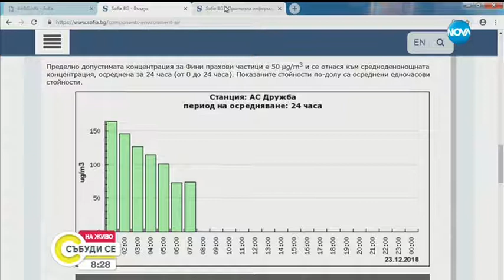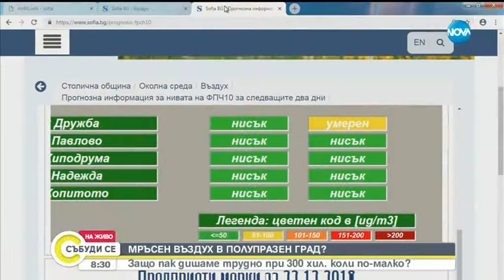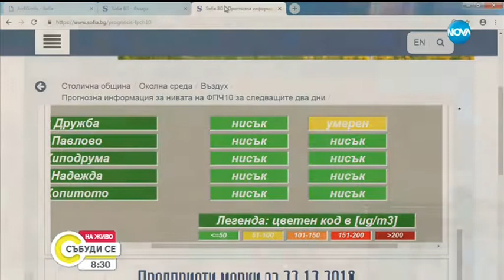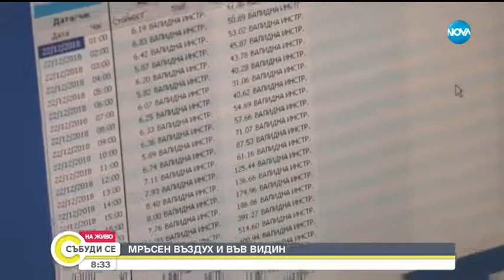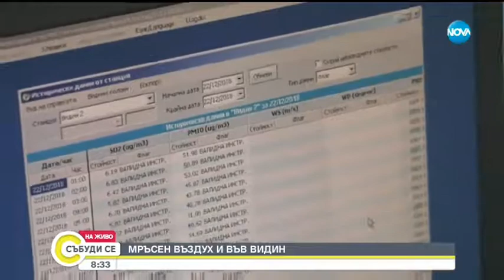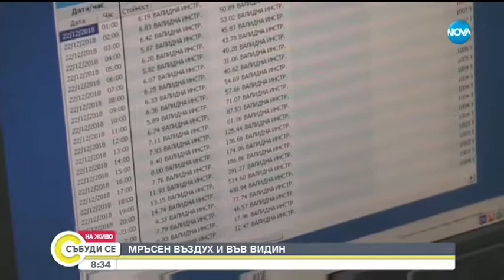МРЪСЕН ВЪЗДУХ В ПОЛУПРАЗЕН ГРАД: Защо пак дишаме трудно?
Предложените мерки на национално и общинско ниво не водят до решаване на проблема, заяви каза Георги Стефанов, WWF.